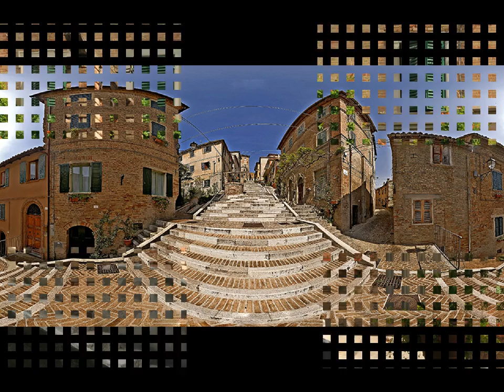Corinaldo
Corinaldo è  un borgo situato nell'entroterra di Senigallia e sorge alla sommità di un colle sulla riva sinistra del fiume Nevola. E' inserito tra i "Borghi più belli d'Italia" ( Borgo più bello d'Italia nel 2007), Bandiera Arancione, membro dell'Associazione Nazionale Città dell'Olio e del Miele nonchè Destinazione Turistica d'Eccellenza Europea".  Le sue origini risalgono al V secolo d.C., quando un gruppo di fuggitivi della città romana di Suasa (l’odierna Castelleone di Suasa) si stabilì nell’attuale territorio comunale, nel tentativo di sottrarsi alle razzie dei Goti. Corinaldo viene ricostruita letteralmente ex novo nel 1367, in seguito all'autorizzazione concessa da papa Urbano V, con l’attuale cinta muraria, nella quale figurano elementi fortificativi attribuiti al genio del celeberrimo architetto militare senese Francesco Di Giorgio Martini. Sono riconosciute come le più intatte e imponenti (912 m) della regione Marche e tra le meglio conservate di tutto il centro Italia.  Dotate di porte, baluardi poligonali, torri di varia forma e bastioni, di cui uno, merlato e dalla forma affilatissima, è attribuito a Francesco di Giorgio Martini; la fortificazione resistette ad un durissimo assedio da parte del duca Francesco Maria della Rovere. All’interno esiste una precedente cinta muraria, risalente al 1367. Il centro del borgo, dal carattere tipicamente medievale, è un susseguirsi di vie strette e abitazioni in laterizio; lo scorcio più caratteristico è la Piaggia, detta anche le Cento Scale, che sale dritta fino alla Piazza del Terreno, sulla sommità del colle. Fra i più pregevoli edifici di architettura religiosa  spiccano la barocca chiesa dell’Addolorata; il Santuario di Santa Maria Goretti che conserva una reliquia (ulna) di  Maria Goretti, nata a Corinaldo; la Casa Natale della santa; la Chiesa del Suffragio e quella seicentesca di San Francesco, che custodisce alcune tele di Claudio Ridolfi, pittore manierista che operò a lungo sul posto; poco lontano dal borgo sorge la Chiesa di Madonna del Piano, nella località omonima, la più antica testimonianza di architettura religiosa di Corinaldo. Tra edifici di architettura civile ricordiamo: il Palazzo Comunale, ricostruito nella seconda metà del XVIII secolo al posto del primitivo edificio rinascimentale, opera dell'architetto F. M. Ciaraffoni di Fano, e l'ottocentesco Teatro Carlo Goldoni, dotato di un ingegnoso dispositivo capace di elevare o abbassare la platea a seconda delle necessità. Interessante è la Civica Raccolta d'Arte "Claudio Ridolfi", dedicata al pittore secentesco di origine veneta Claudio Ridolfi che trascorse a Corinaldo gran parte della sua vita, fino alla morte; da visitare è anche  la Sala del Costume e delle Tradizioni popolari che conserva maestosi abiti realizzati ogni anno dalle sartorie dell'"Associazione  Pozzo della Polenta", in occasione della rievocazione storica "Contesa del Pozzo della Polenta", che si tiene il terzo fine settimana di luglio. La "Contesa del pozzo della polenta" è la più antica rievocazione storica della Provincia di Ancona, che rievoca la vittoria riportata dai corinaldesi nel 1517 contro l'esercito dello spodestato Duca di Urbino Francesco Maria I della Rovere che, per venti giorni, aveva assediato senza successo la fortificazione di Corinaldo.  In estate da nor perdere è anche la nota rassegna "Corinaldo Jazz". Halloween - La Festa delle streghe è l'altra manifestazione di rilievo che si tiene dal fine  settimana precedente fino al giorno di Halloween (31 ottobre) per le suggestive vie del borgo , trasformato per l'occasione in "stile horror". La presenza da molti anni del mattatoio comunale ha contribuito a mantenere tradizionali figure quali "i mazzarini"che anche oggi, nelle case di campagna, producono insaccati di altissima qualità. Tra i prodotti tipici ricordiamo: gli insaccati di Frattula, i tagliolini grano e fava, le Pecorelle, dolce tipico, l'olio extravergine di oliva, la porchetta, i vincisgrassi e il vino Verdicchio dei Castelli di Jesi.